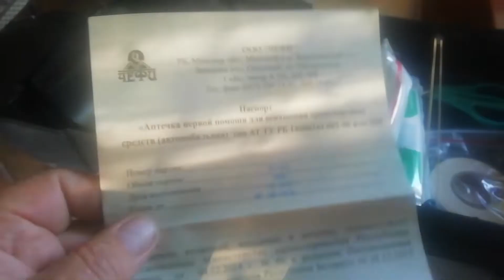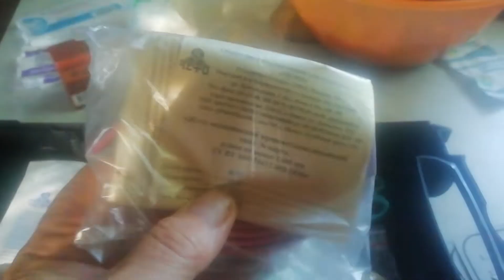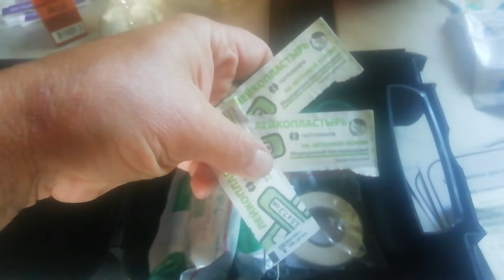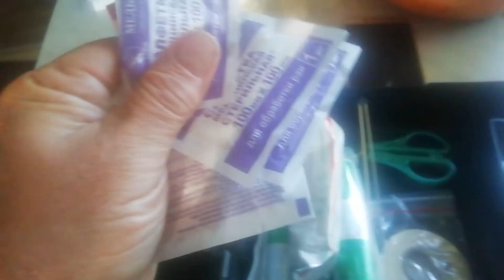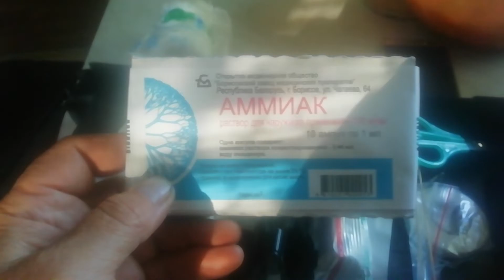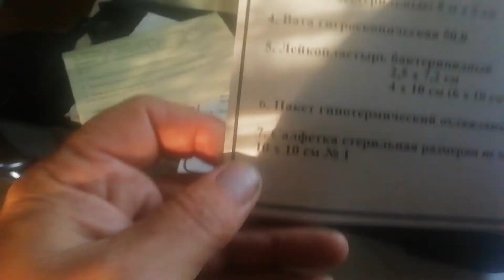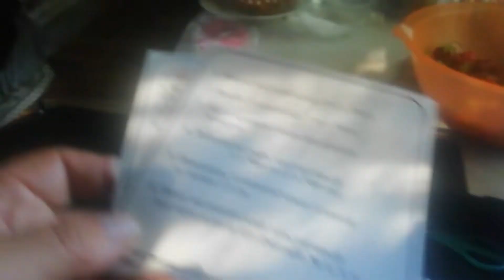"Нифигасе половил я утром Рыбку!")Или как получив травму, помочь самому себе.Разбираю авто"Аптечку"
Про ТРАВМЫ НА ПРИРОДЕ.
ПОЕХАЛ половить Рыбку, вернулся с травмами и разбитым лбом. Разбираю Аптечку свою "постфактум". Или "Готовь Сани Летом", а Аптечку САМ. Или как нельзя лазить по ветхим сооружениям в воде, кадки, пирсы, причал... . Разбор "стандартной Авто аптечки" из МАГАЗИНА,
ОНА ВАМ РЕАЛЬНО, НЕ ПОМОЩНИЦА